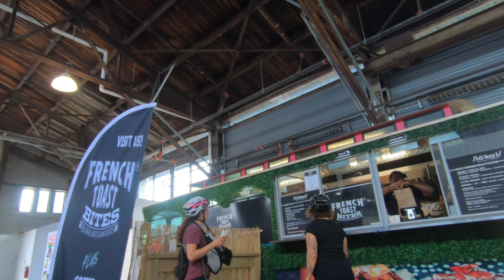Philadelphia Walk - Race Street Pier to Harbor Park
Walk from Race Street Pier through Cherry Street pier and finishing up at Penn's Landing and Harbor Park

Phil M.